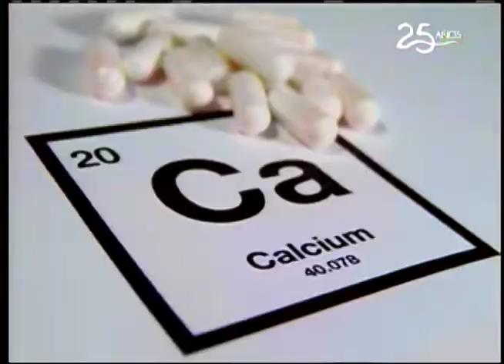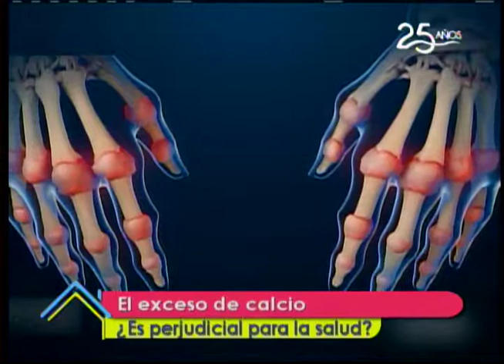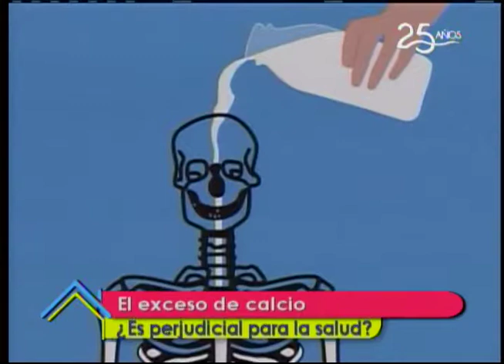El exceso de calcio ¿Es perjudicial para la salud?